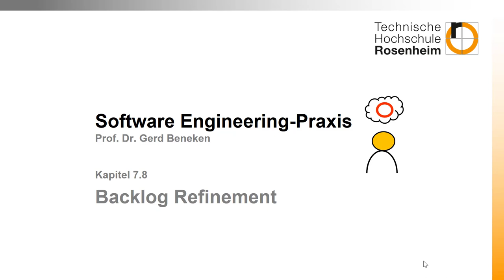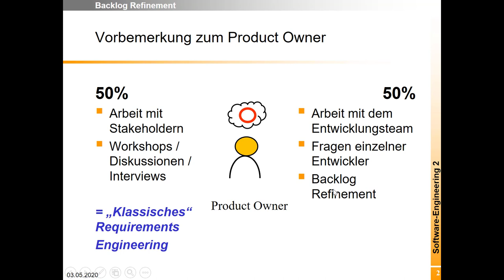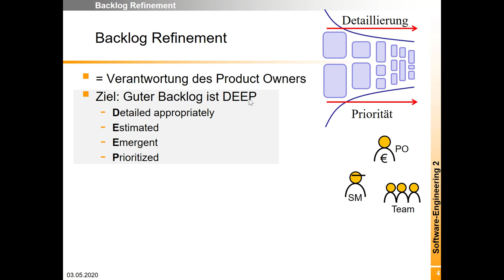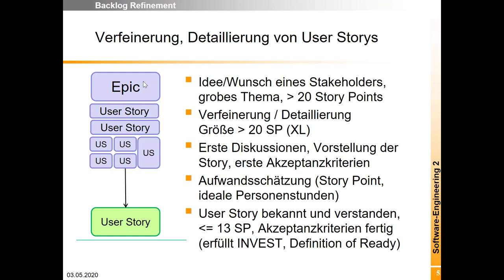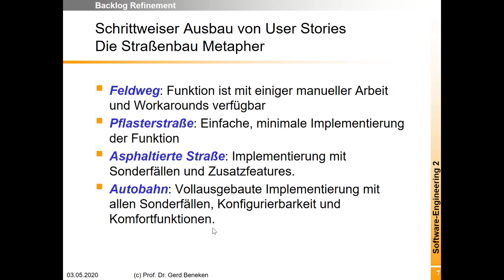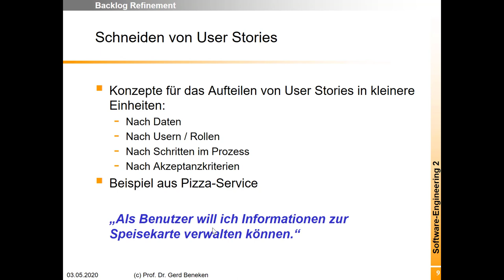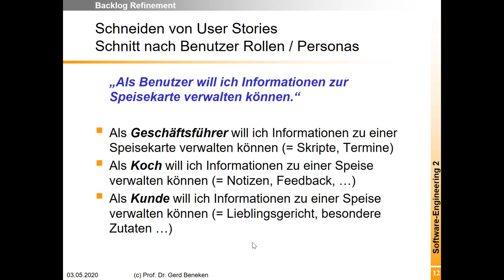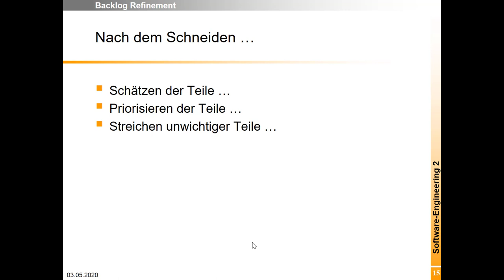Backlog Refinement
Sie pfelgen die Anforderungen im Product Backlog mit bis zu 10% der vorhandenen Arbeitszeit. Sie verfeinern erste vage Anforderungen (Epics) zu Anforderungen, die im nächsten Sprint umgesetzt werden können. Das Video stellt das Thema Backlog-Refinement vor.